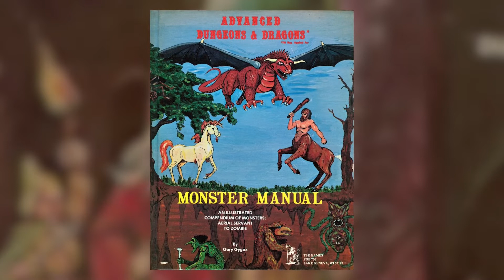La Petite Histoire du JDR 09 - Advanced Dungeons & Dragons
La petite histoire du JDR est une émission régulière qui va relater les origines du JDR à travers ses jeux et ses créateurs, ici  🎲 Advanced Dungeons & Dragons (1977)

et notre cher Mat.
ici avec Romain Estorc.

▬▬▬▬▬▬▬▬▬▬▬▬▬▬▬▬▬  LA CHAINE ▬▬▬▬▬▬▬▬▬▬▬▬▬▬▬▬▬
JDR FACTORY est une chaine de stream spécialisée en JDR à fort accent virtuel. Son concept est de proposer différentes rubriques régulières, comme un magazine papier adapté au virtuel.Tout ça avec élégance et presque sans tabou.

Il y a 4 rubriques :

♠ZOOM : qui est la partie zappée, qui parle de tout les tendances, nouveauté …

♣GRAND ANGLE : Plus complète que la précédente, plus magazine, on y trouve des interviews, jeune, vieux créateurs, illustrateurs, musiciens, success story, portrait close up, phénomènes, ainsi que les fameuses tables rondes.

♥ACTUAL PLAY : C'est le cœur du jeu, on y diffuses des Actuals Play virtuels diffusés en soirée

♦LABORATOIRE : En direct de l'atelier, on teste les mécaniques, on diffuse des conseils, des tutos.

❤️ bientôt twitch
🎬 Crédits
Photo: Aaron-Burden
Art Director: Edgarra
Montage: Axel, Mat & Edgarra